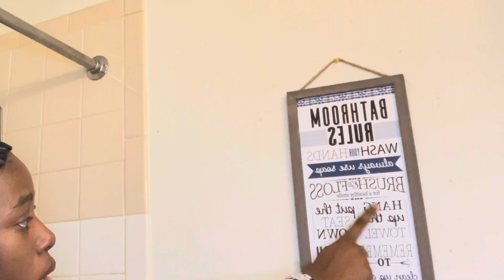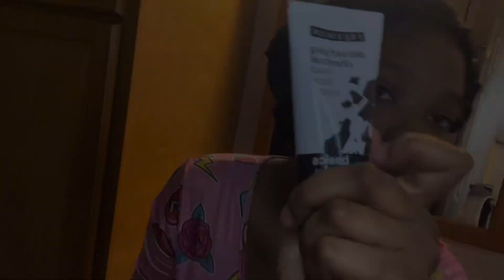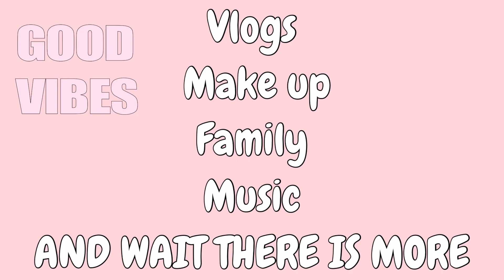Self-Care Day skin care routine + night time shower routine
- this video is just a night time self care day ‘ this video explains most of the things I do I hope you guys enjoy ‘ like comment subscribe  thank you for your support 🥰